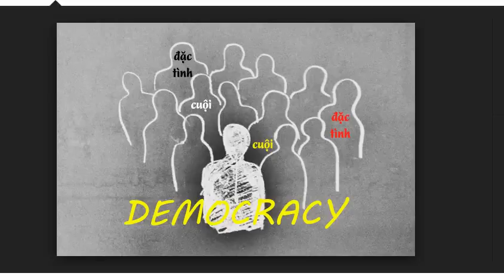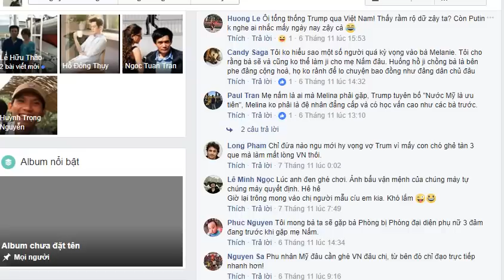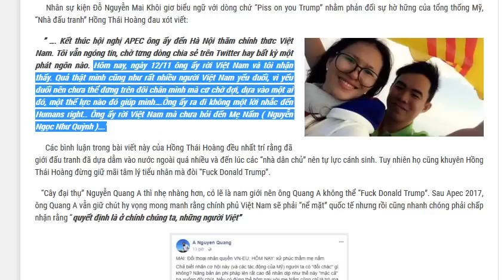Thất vọng với Trump, Nguyễn Quang A và làng dân chủ khuyên nhau tự đứng trên đôi chân của mình!